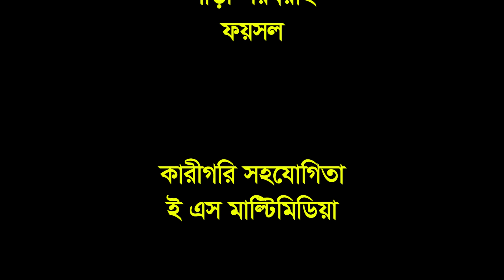সিলেটি নাটক | মানবতার ফেরিওয়ালা | Sylheti Natok |Manobotar Feriwala | Tera Miya |Emon |Bangla Natok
সিলেটি নাটক |  মানবতার ফেরিওয়ালা Sylheti Natok | Manobotar Feriwala

Script & Director

Manobotar Feriwala  Natok Cast:

Sumi
Shayla
Rejon Ali
Sobuj
Lima  and many more.
বাংলা নাটক  - |  মানবতার ফেরিওয়ালা
রচনা :পরিচালনাঃ  রুহুল আমিন রুয়েল

অভিনয়েঃ
ফারুক খান কয়েছ
আবু সুফিয়ান ইমন
সুমি
শায়লা
রেজন আলী
সবুজ
লিমা

🚫 NOTE: All content used is copyrighted to Sylheti Binodon ,